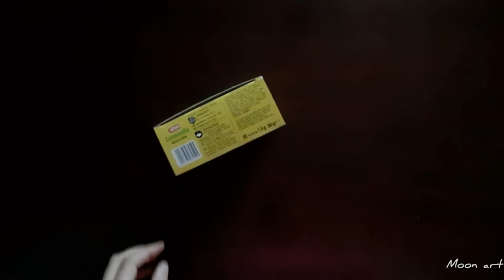Bicycle craft | beautiful bicycle| Woolen craft |Idea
Woolen cycle
Home decoration
Diy
Beautiful cycle
Crafts